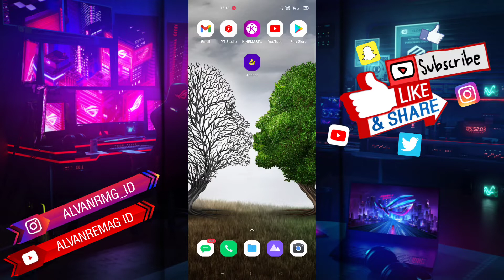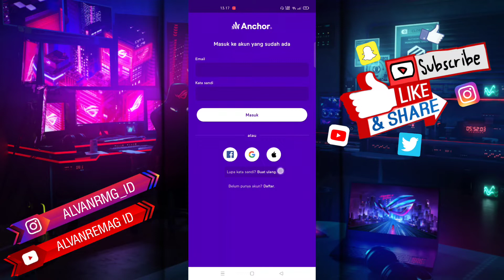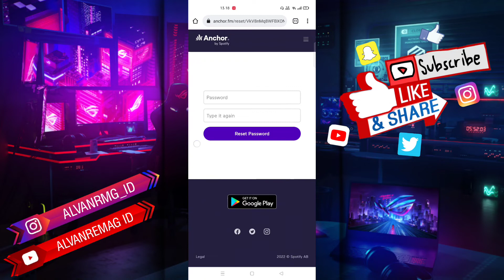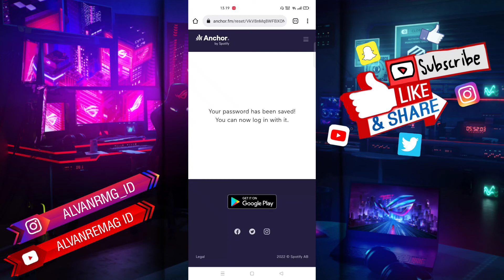CARA MENGATASI LUPA PASSWORD AKUN ANCHOR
Assalamu’alaikum Wr.Wb
Dalam video tutorial ini, saya akan membahas